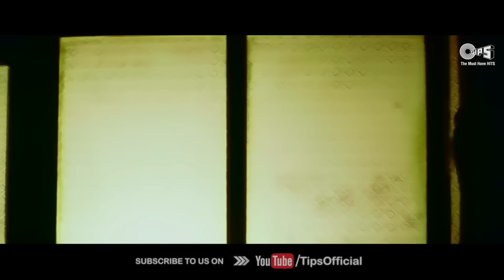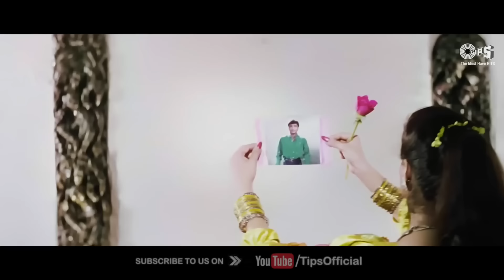Rang - Full Album | 90's Romantic Songs | Divya Bharti | Alka, Udit | Evergreen Bollywood Hit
देखिए "Rang" फिल्म के सारे सदाबहार गाने...

Song Listing:
00:00 - Kahin Mujhe Pyar Hua Toh Nahin - Alka Yagnik, Kumar Sanu
06:16 - Dil Cheer Ke Dekh - Kumar Sanu
11:00 - Tumhein Dekhen Meri Aankhen - Alka Yagnik, Kumar Sanu, P. Sunanda
17:31 - Teri Mohabbat Ne Dil - Alka Yagnik, Kumar Sanu
20:58 - Hum Tum Picture Dekh Rahe - Alka Yagnik, Udit Narayan
27:16 - Mere Pyaar Ka Hisaab - Alka Yagnik, Kumar Sanu

Movie Credits:
Movie: Rang
Film Director: Talat Jani
Producer: Mansoor Ahmed Siddiqui
Music Director: Nadeem-Shravan
Lyrics Writer: Sameer, Surender Saathi